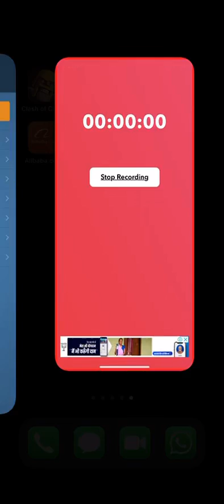5 min quick chess game on chess.com | Chess Game Online